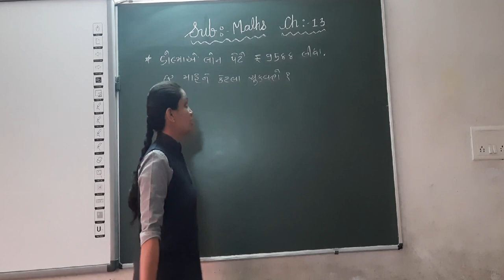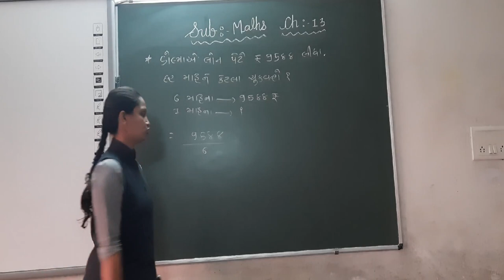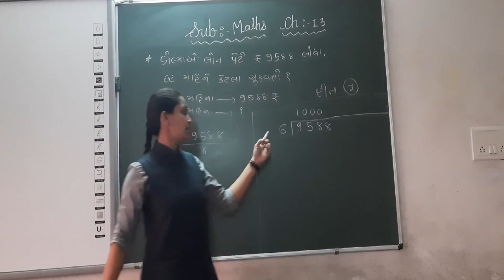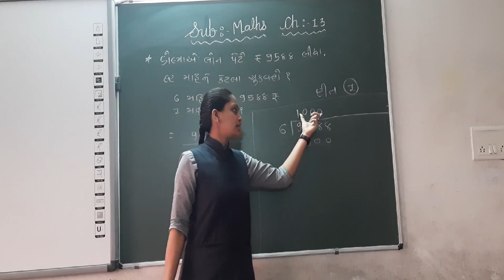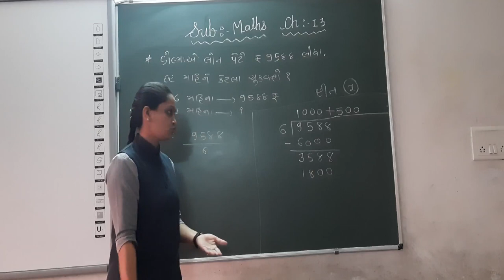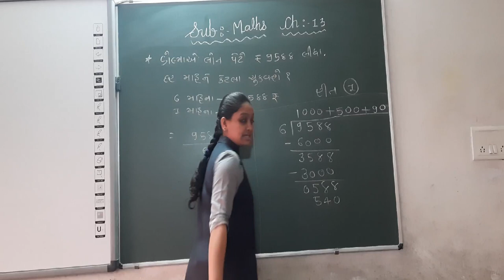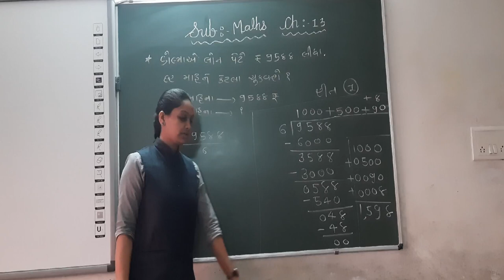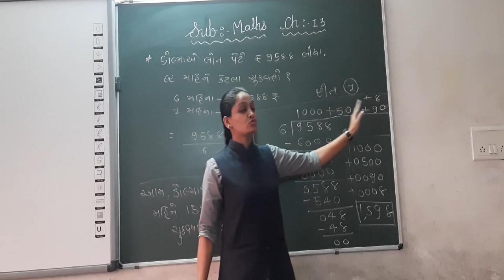GUJ MED STD 5 MATHS CH 13 GUNAKAR ANE BHAGAKARNI RITO PART 16